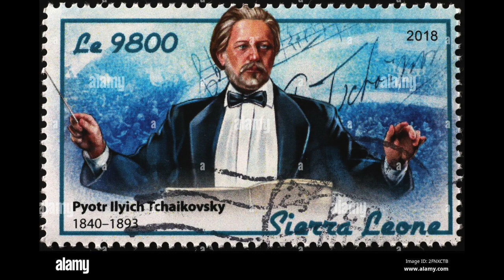Tchaikovsky: Symphony no. 5 in E minor op. 64 (1/4) - Willem Mengelberg; Concertgebouw Orchestra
Symphony no. 5 in E minor op. 64

I     Andante - Allegro con anima

Willem Mengelberg, direttore
ConcertgebouwOrchestra
Amsterdam, 1928